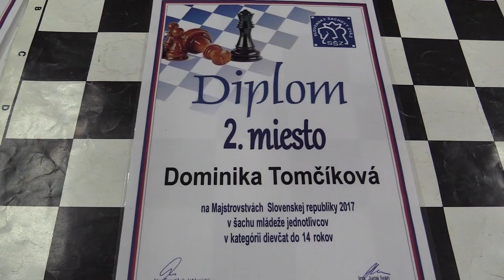♗ D14 9.2. Dominika Tomčíková - Eliška Machovčáková 1/2:1/2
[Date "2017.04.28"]